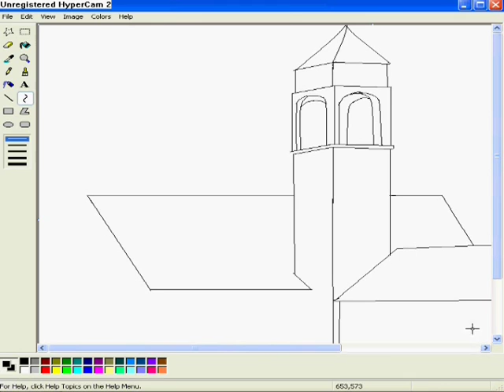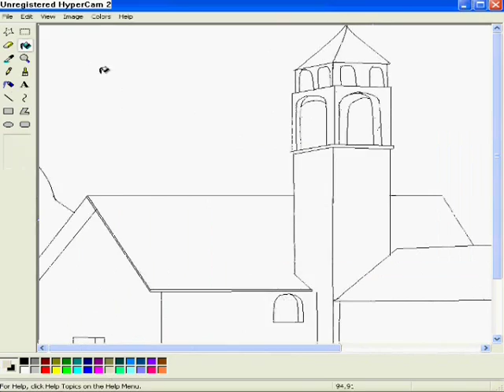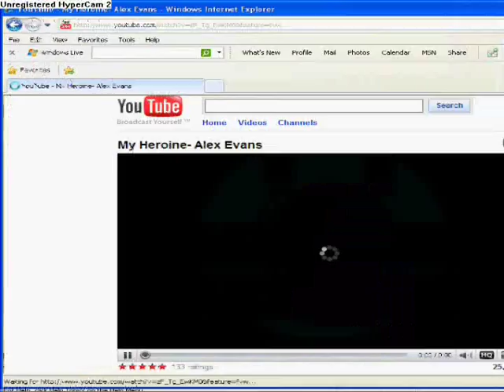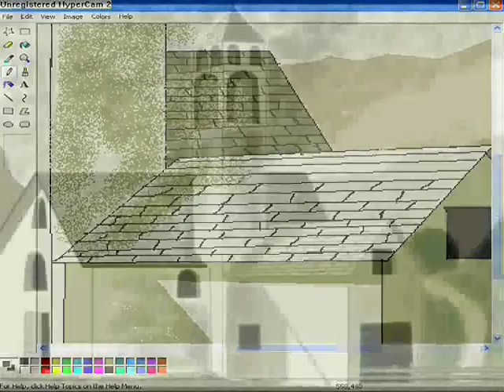11drawings paint by sarri mario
sarris marios drawings